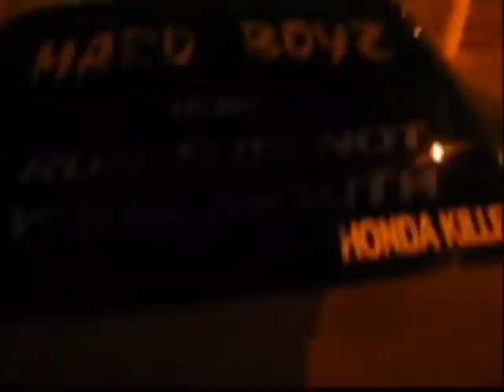LA Maro Boyz on Mansville